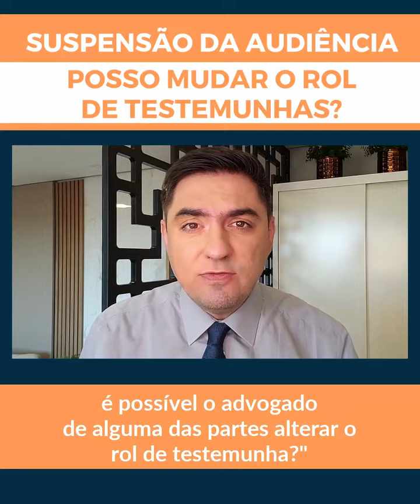Suspensão da Audiência: posso mudar o rol de testemunhas?